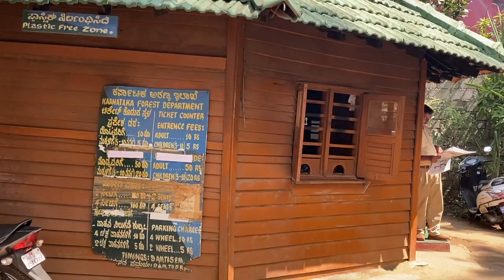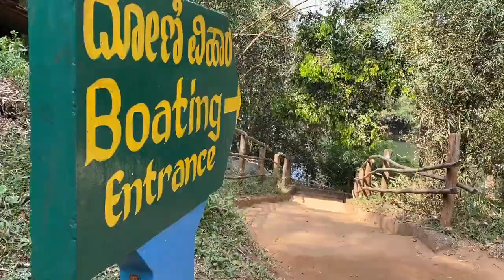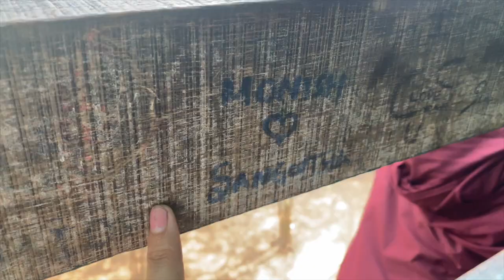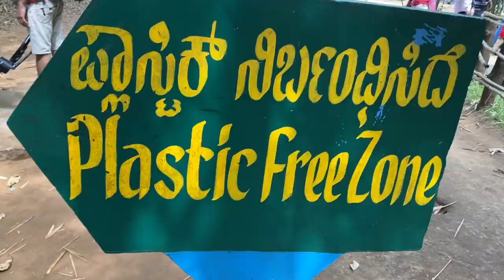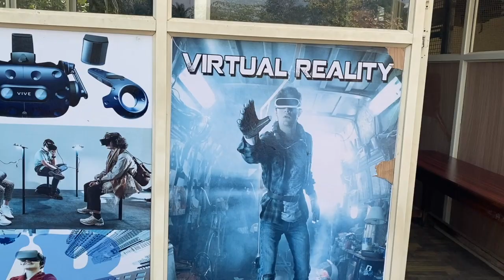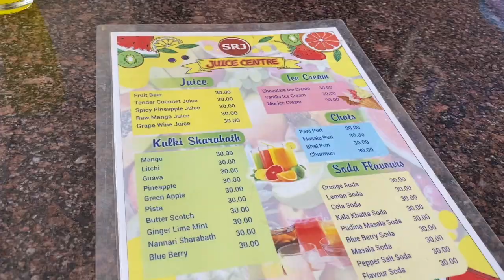VLOG 25 - DEER PARK | COORG | BYLAKUPEE | TOUR GUIDE | TIBETAN VLOGGER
Ever since childhood, deer park was one of my tour destination since it is near to my town. So, here i am again after decade in deer park. let's see if it's still the same!